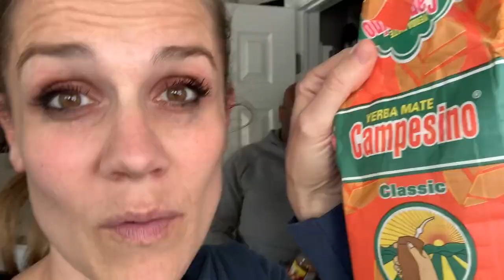IT'S NEW YEAR'S EVE! WITH A SICK LITTLE BOY :(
Poor Niko is still struggling a bit, but it didn't stop us from amazing Chuck a Rama!